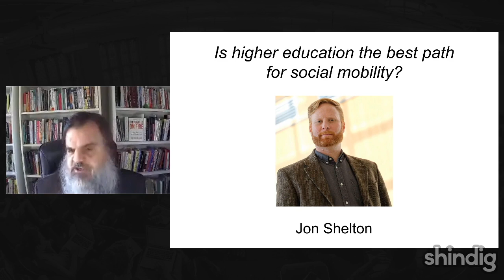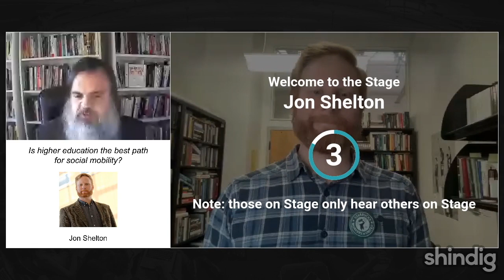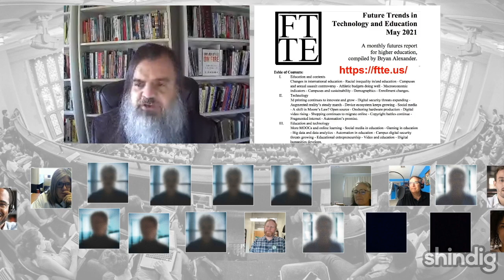What is the higher education myth?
Is higher education the best route for a person's economic mobility?

This Thursday the Future Trends Forum hosts University of Wisconsin-Green Bay professor Jon Shelton, author of the new book The Education Myth: How Human Capital Trumped Social Democracy (Cornell University Press), to explore.